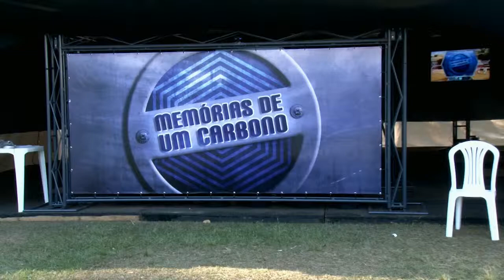Cobertura Memórias de um Carbono - Circo da Ciência